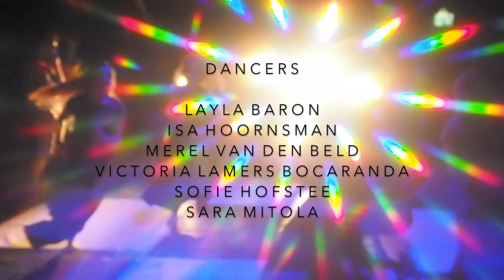ALICE - NIKKIDEGRAAFCOMPANY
ALICE by NIKKIDEGRAAFCOMPANY
Concept: Nikki de Graaf
Muziek: Vos van der Noordt
Dansers: Layla Baron • Merel van den Beld • Victoria Lamers Bocaranda • Sofie Hofstee • Isa Hoornsman • Sara Mitola

Een meeslepende productie voor jong en oud. ALICE is een nieuw soort voorstelling waar de regels van het theater worden gebogen en gebroken. Dwaal rond door Wonderland, volg de krachtige dansers en beleef een unieke ervaring als nooit tevoren. Nikki de Graaf heeft de boeken van Lewis Caroll; ‘De Avonturen van Alice in Wondeland & Spiegelland’ gebruikt ter inspiratie voor haar nieuwste productie. Val in het konijnenhol of stap door de spiegel. Kijk of je de Gekke Hoedenmaker, de Cheshire Cat of andere wezens uit Wonderland kan vinden. Zou jij een kopje thee met hen drinken?